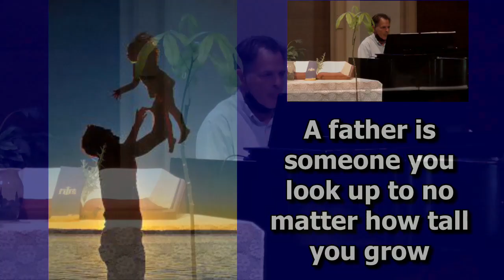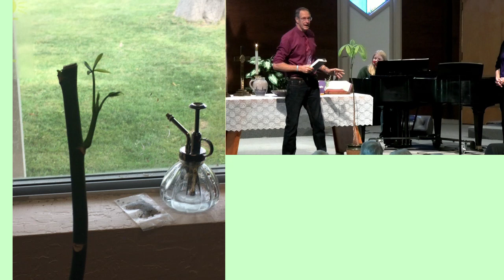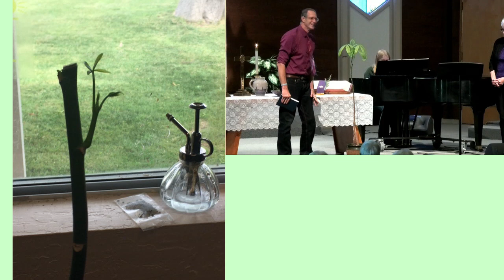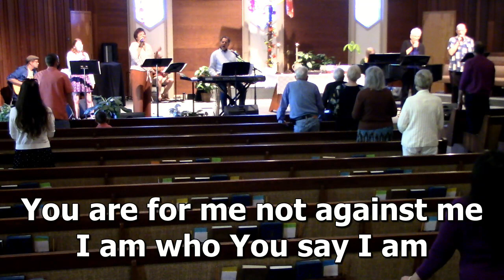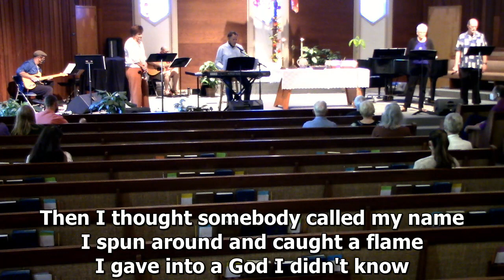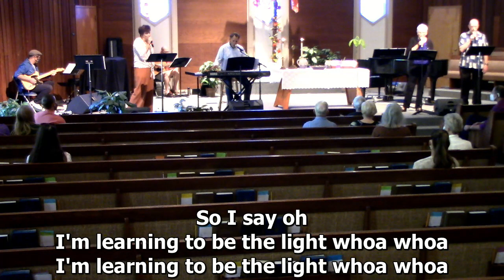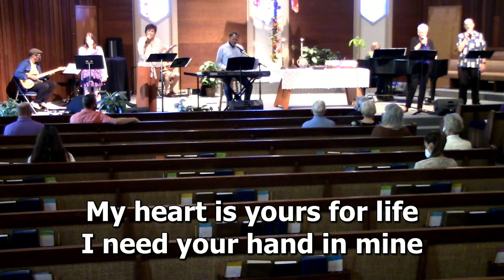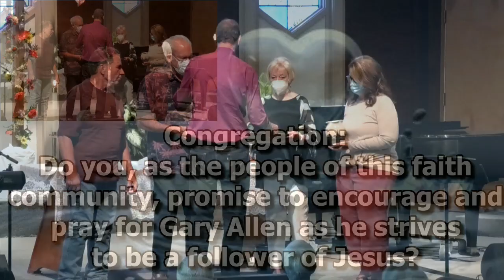JKPC Dublin Worship Service June 19, 2022